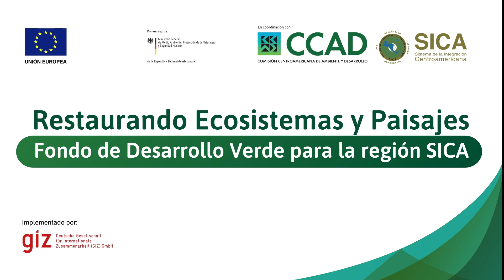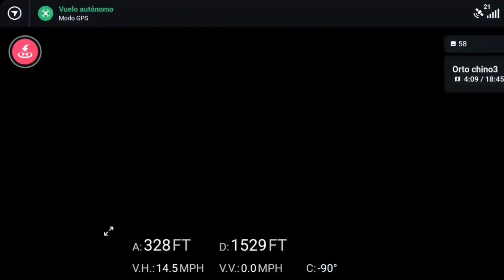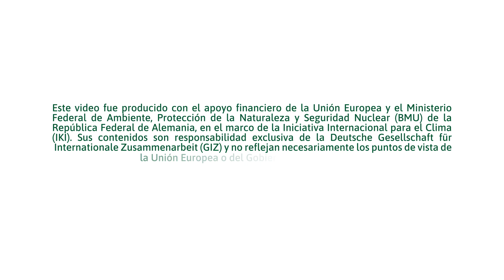Capacitación en manejo de herramientas digitales para monitorear la restauración en El Salvador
Con la finalidad de fortalecer las capacidades para monitorear más efectivamente los procesos de restauración de ecosistemas y paisajes en El Salvador del 7 al 11 de noviembre personal técnico del Ministerio de del Ministerio de Medio Ambiente y Recursos Naturales (MARN) y del Fondo de Inversión Ambiental de El Salvador (FIAES) se capacitaron en el “Uso y aplicación de herramientas digitales para el levantamiento de unidades de manejo de restauración de ecosistemas y paisajes”.

La capacitación duró 40 horas repartidos en 5 días en la cual se abordaron aspectos introductorios para el uso correcto de los drones, normativas y condiciones de uso, mantenimiento, planes de vuelos, inducciones a programas para el geoprocesamiento de imágenes para el monitoreo de la cobertura boscosa.

La capacitación es parte del proceso de fortalecimiento que brindan los programas Programa de Biodiversidad Enlazando el Paisaje Centroamericano y el Fondo de Desarrollo Verde (FDV) para la región SICA.

En este video conoce las experiencias de los participantes y facilitadores